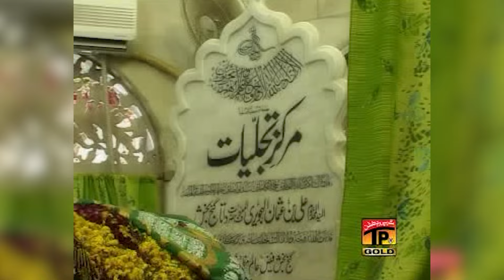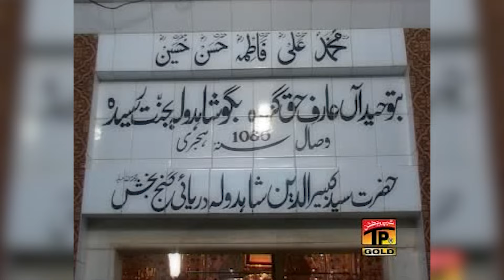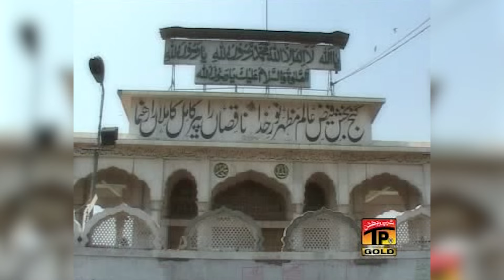Data Di Kacheri Lagi Hoi Aey (Tappay) | Sher Miandad Khan Qawwal | Tp Qawwali